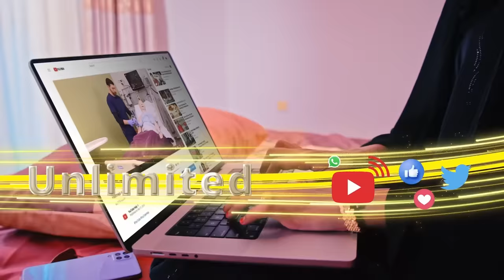Xukuumadda Somaliland ayaa sheegtay inay sanadkan lacagtii kirada ee DP WORLD ay qadimatey.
Xukuumadda Somaliland ayaa sheegtay inay sanadkan lacagtii kirada  ee DP WORLD ay qadimatey, miisaaniyaddana ay ka maqan tahay, iyo sida laga yeelayo mushaharka shaqaalihii G. Sool.